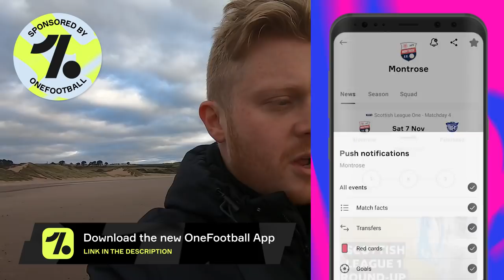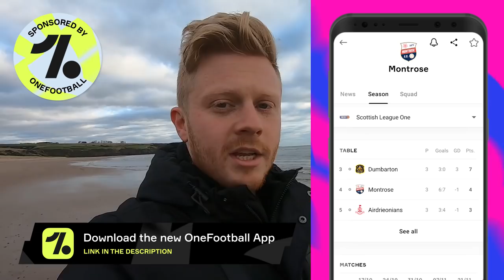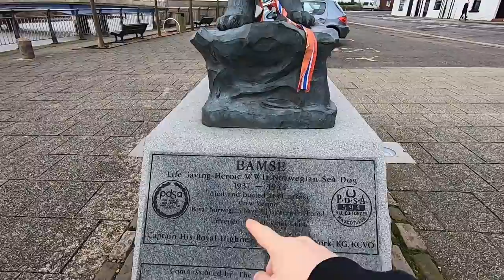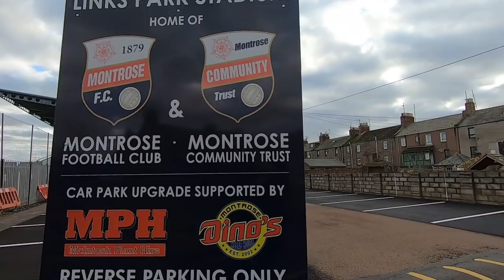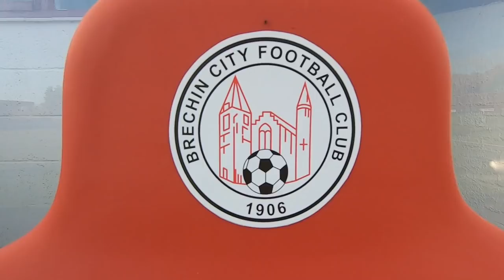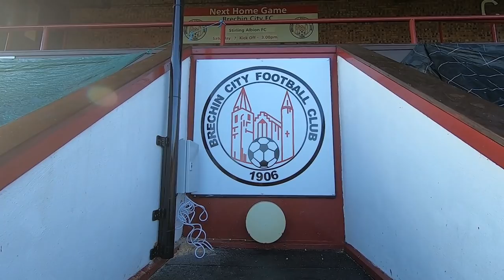Football in Angus - Montrose FC & Brechin City FC (PART 2)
Montrose Football Club play at Links Park and are in the Scottish League 1. Brechin City FC are in Scottish League 2 and play their home games at Glebe Park.

This vlog was so much fun to film! I love exploring football stadiums like this.